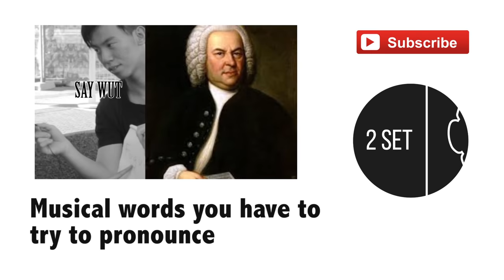Orchestral Auditions - WTF it's frightening!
Hey Twosetters,

Hope you enjoyed that episode :)
Auditions are a part of any artists life. It is daunting but will always be very rewarding!

We're still trying, haha.

Brett & Eddy.

P E R I S C O P E: TwoSetViolin